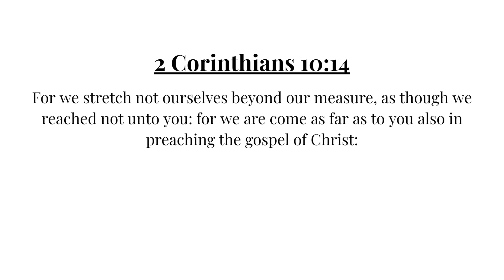Not Stretching Beyond Our Measure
The other day I didn't have my normal Bible, so I was reading some passages in the King James Version, which I don't normally use. Sometimes reading different versions of the Bible can help us see things in a different light. As I was reading 2 Corinthians 10:14 stood out which says, "For we stretch not ourselves beyond our measure, as though we reached not unto you: for we are come as far as to you also in preaching the gospel of Christ."

Some versions of this say we don't overextend ourselves beyond our measure. Learning to not overextend ourselves beyond what we can do applies to just about every area of our lives.

In today's communion we are asking God to help us understand the importance of not stretching ourselves beyond our measure and to walk in this consistently.

Fitness is one of the best ways to practice not overextending ourselves. I have found that when we humble ourselves and stick with what we can do we make progress very quickly but when we overextend ourselves it leads to fatigue and possible injuries. The hardest part of this is humility.